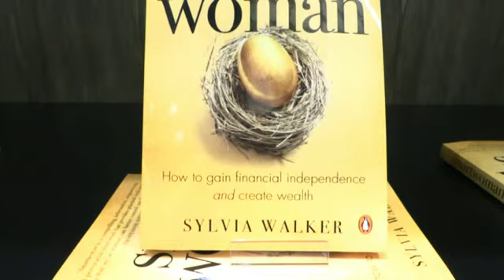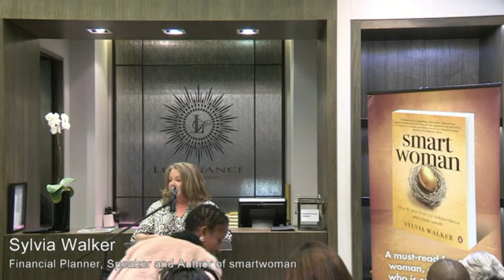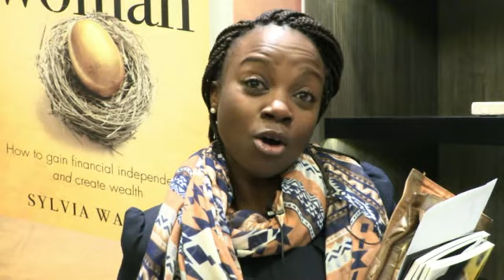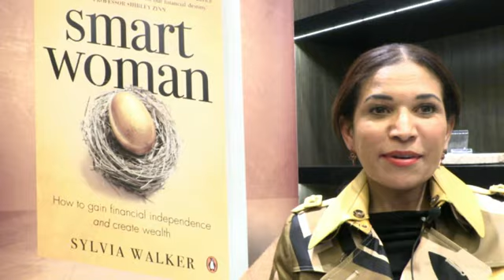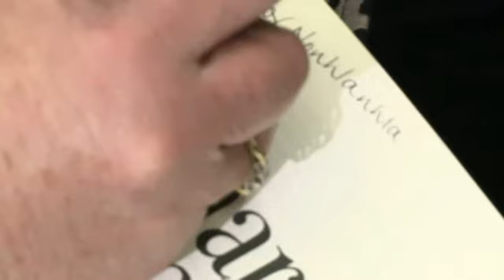smartwoman by Sylvia Walker Book Launch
Luminance Hyde Park and Dr Judy Dlamini were pleased to host guests to the Johannesburg book launch of 'smartwoman' by Sylvia Walker.

The launch took place on the evening of 17th August 2017 at Luminance Hyde Park.

Sylvia Walker is a highly experienced public speaker, with extensive experience in the financial services industry. She addressed guests on the evening of the launch, reaching a range of audiences including both men and women, doctors, engineers, entrepreneurs and more.